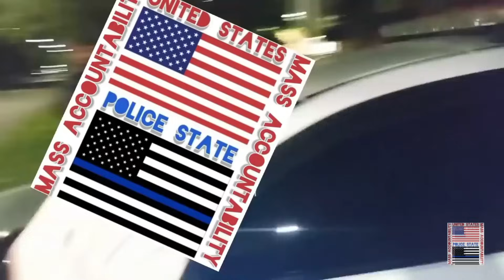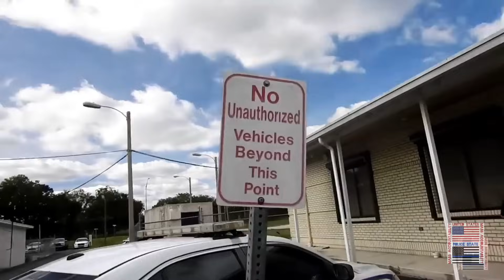INTIMIDATION FAILS (COMPILATION) "FLEXIN' YOUR RIGHTS IN A POLICE STATE"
This is my 11th installment of my "FLEXIN' YOUR RIGHTS IN A POLICE STATE" series. I have all previous episodes in a playlist that will be linked down below and the pinned comment. I am working on some new content comma waiting on public records for body camp footage. These compilations are to show you the best parts of some of my older videos. And to hopefully show some of my older interactions to some of my newer subscribers.

I appreciate all of your support and Mass Accountability will be back out with "boots on the ground" soon!!! Much Love respect and appreciation!!!

00:00 intro
00:23 Sergeant Jack Loses it
06:18 Old Timer Cop Meets His Match
12:22 Froggy Rick Ross Code Enforcement
16:44 Lip Packing Cop Shutdown
22:40 First 48 Cop Finds Out About Us